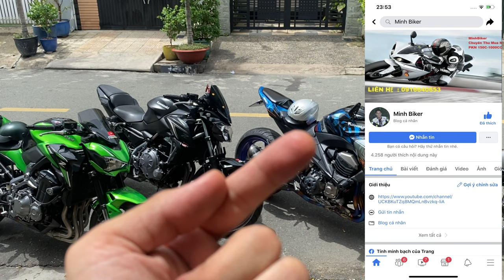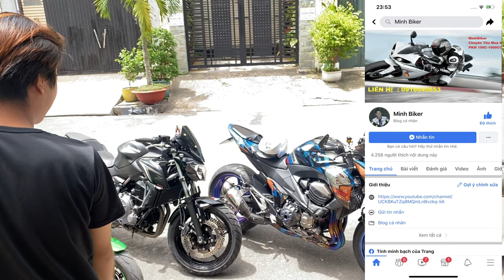Z900 Z800 Z650 Có quá nhiều sự lựa chọn moto | MinhBiker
địa chỉ 25 Lô C Lý Chiêu Hoàng Phường 10 Quận 6